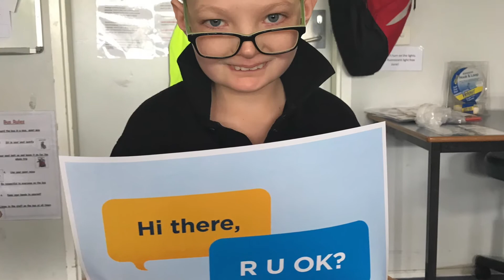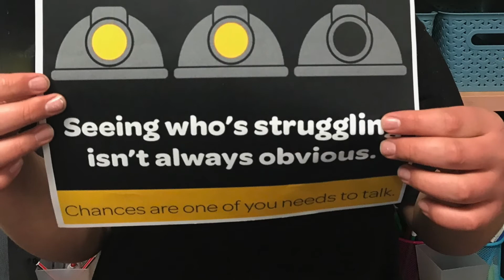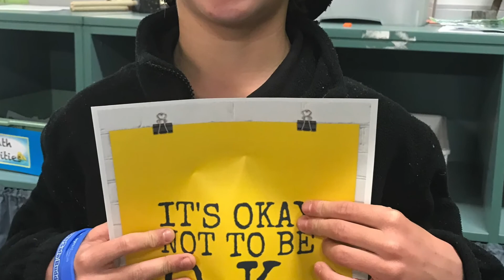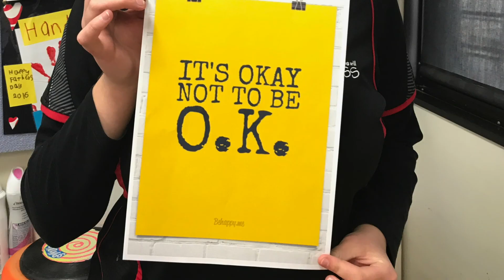R U OK? DAY @ Wangaratta District Specialist School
R U OK?'s vision is a world where we're all connected and are protected from suicide.

The mission is to inspire and empower everyone to meaningfully connect with people around them and support anyone struggling with life.